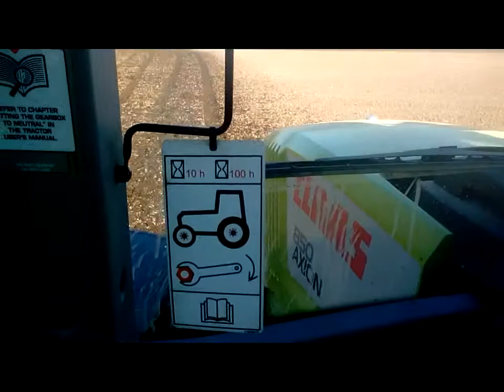Hnojení-Škoda180,Claas Axion850,Pöttinger TWIST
Stroje:Claas Axion850,Pottinger TWIST,Škoda180.